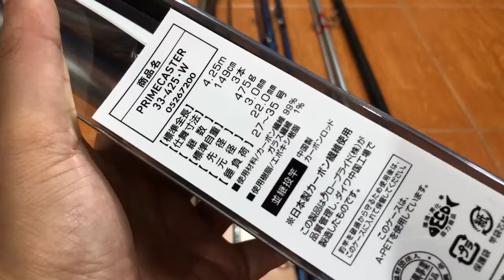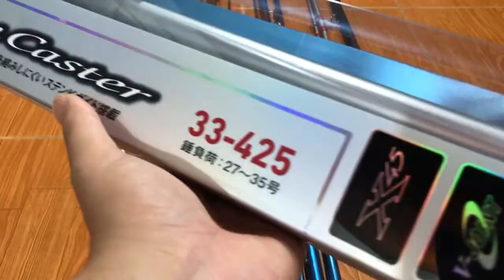Một số cần câu lục 3 khúc vừa tiền chính hãng Nhật liên hệ 0961932218